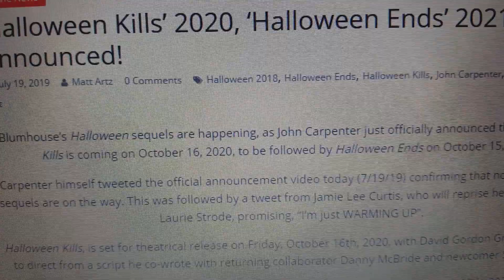'Halloween Kills' in 2020, 'Halloween Ends' in 2021 Announced!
IT'S OFFICIAL!